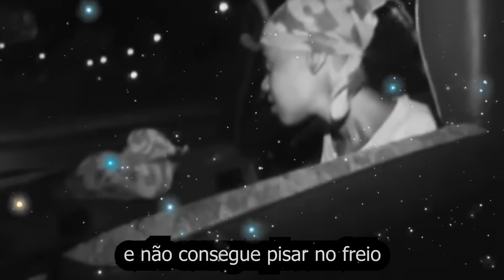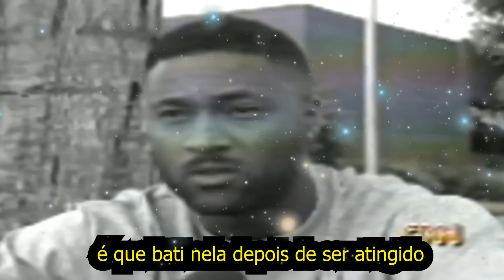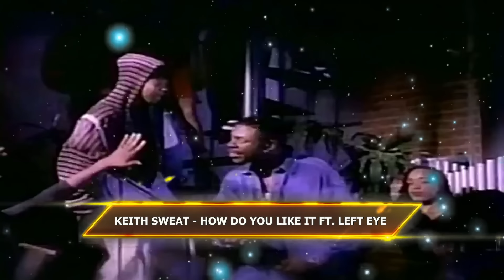O TRÁGlC0 E BlZARR0 FIM DA LISA LOPES (A História da Left Eye do TLC)